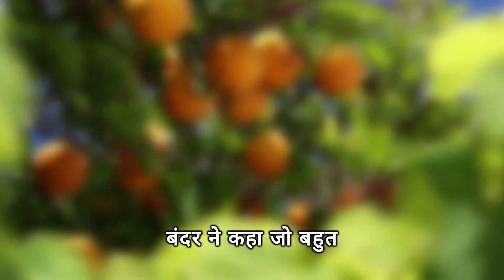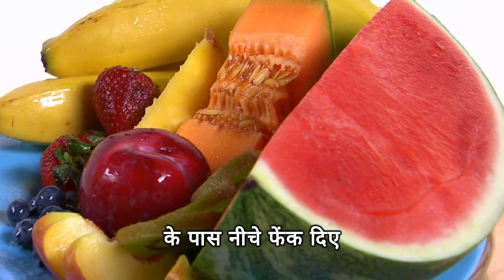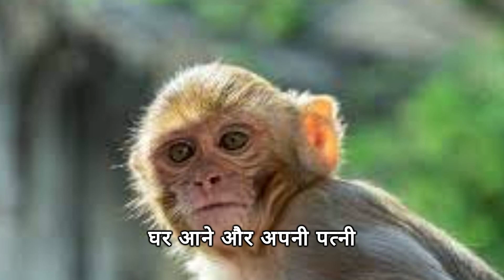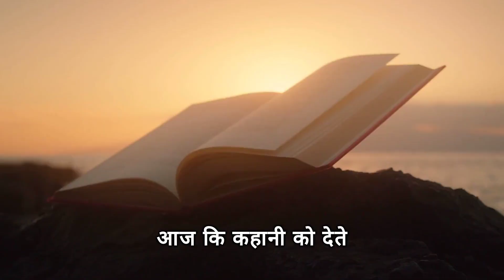बंदर और मगरमच्छ | Monkey And The Crocodile | Panchatantra Kahani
बंदर और मगरमच्छ की कहानी हिंदी में एक बहुत पसंद की जाने वाली पंचतंत्र कहानी है, जो मूल्यवान शिक्षा और नैतिकता प्रदान करने के लिए जानी जाती है। यह सारांश पाठकों को यह समझने में मदद करता है कि कैसे पंचतंत्र की कहानियाँ अपने पात्रों और कथानकों के माध्यम से सद्गुणों और जीवन की सीख देती हैं।

चतुर बंदर और मगरमच्छ की कहानी से हमें पता चलता है कि बंदर की त्वरित सोच ने उसे खतरे से बचा लिया। यह कहानी स्वयं निर्णय लेने में दृढ़ रहने के महत्व पर भी प्रकाश डालती है।

यदि मगरमच्छ अपने दोस्त का समर्थन करने में दृढ़ रहता और अपनी पत्नी की भूख को संतुष्ट करने के लिए उसे नुकसान पहुंचाने का विरोध करता, तो वह उनकी दोस्ती और अपनी ईमानदारी दोनों को बरकरार रख सकता था। दुर्भाग्य से, मगरमच्छ ने अपने दोस्त को धोखा देने और इसके बजाय चतुर बंदर को नुकसान पहुंचाने का फैसला किया।

The Monkey and Crocodile story in HINDI is a well-loved Panchatantra tale, known for imparting valuable lessons and morals. This synopsis helps readers understand how Panchatantra's stories convey virtues and life lessons through their characters and plots.

In the story of the Shrewd Monkey and the Crocodile, we learn that the monkey's quick thinking saved him from danger. This tale also highlights the importance of being resolute in making one's own decisions.

If the crocodile had stayed firm in supporting his friend and resisted harming him just to satisfy his wife's hunger, he could have preserved both their friendship and his integrity. Unfortunately, the Crocodile chose to betray his friend and harm the clever Monkey instead.